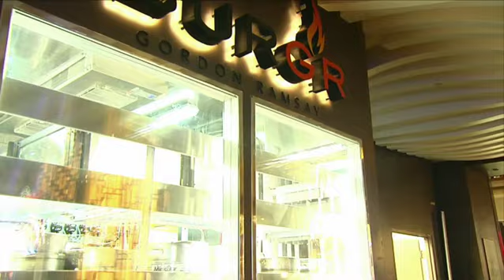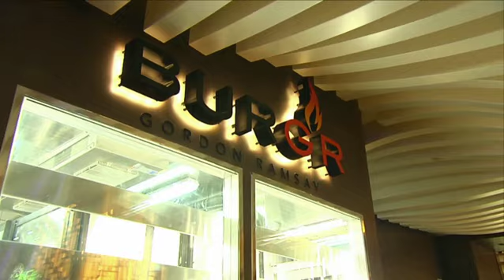Gordon Ramsay BurGR Planet Hollywood Las Vegas 12-22-12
Chef Gordon Ramsay cooks several burgers, on an awesome grill, in the new kitchen of the Gordon Ramsay BurGR restaurant, open since December 22, 2012. The new restaurant can be found inside of the Planet Hollywood Las Vegas.